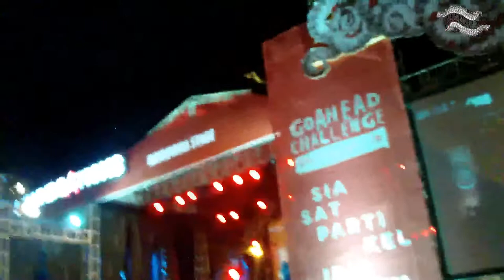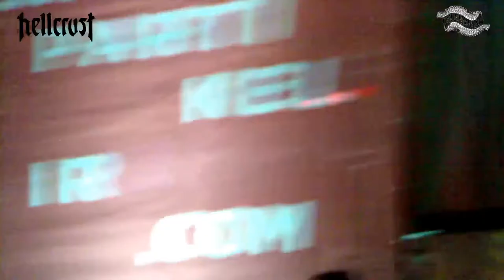HELLCRUST - Rock In Celebes 2017